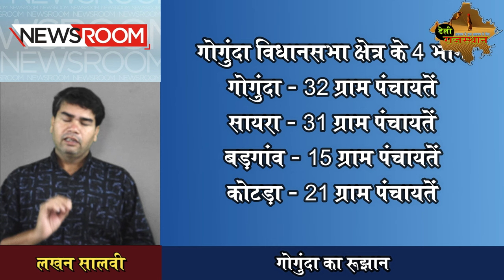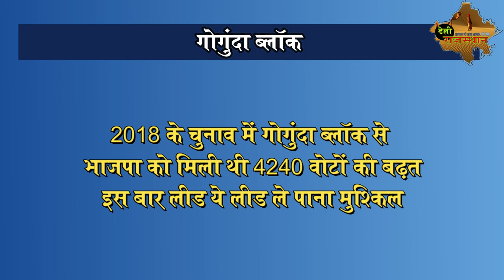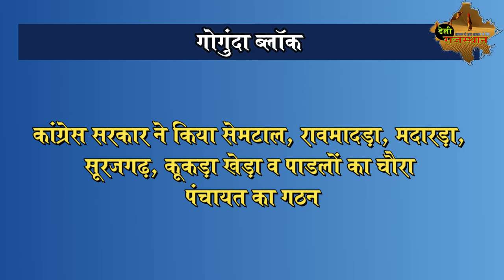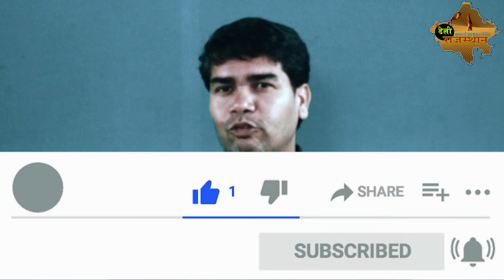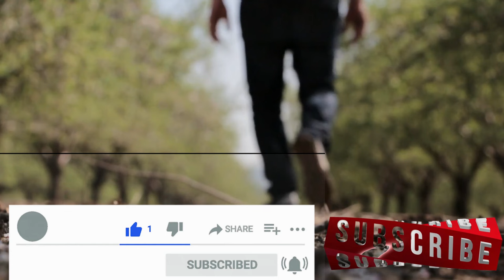गोगुंदा में कौन मारेगा बाजी ? Rajasthan Election 2023 I Gogunda I